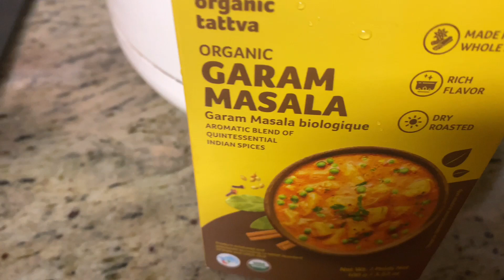Hawaii lo shrimp fry